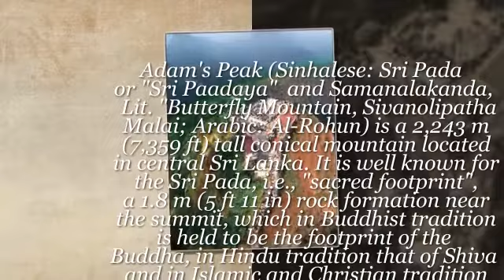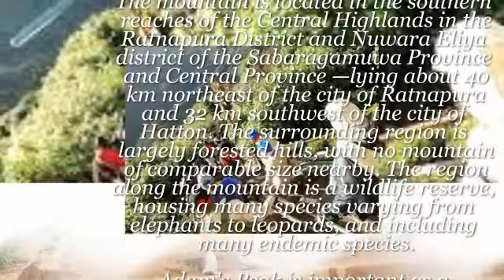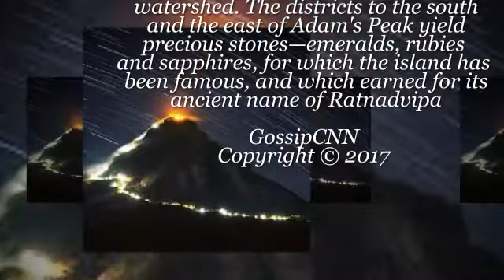About the Adam's Peak sripadaya